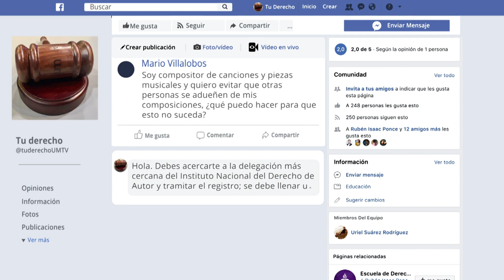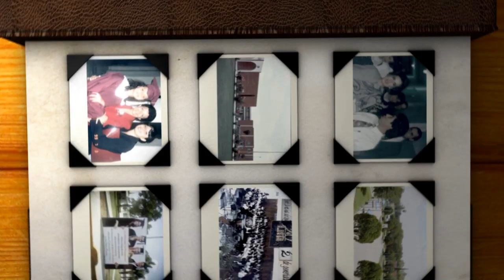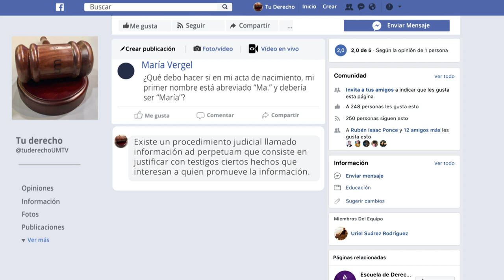Tu Derecho - Cultura de la Legalidad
Cultura de la legalidad, que tiene de importante?, quédate con nosotros y el Lic. Uriel Suárez nos explicará acerca de esto